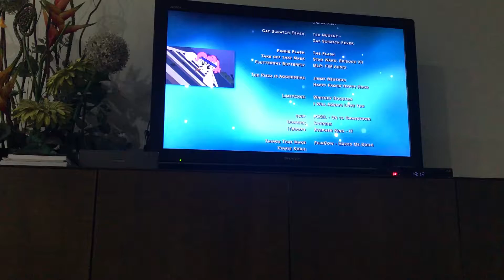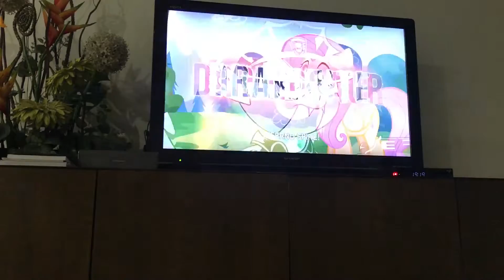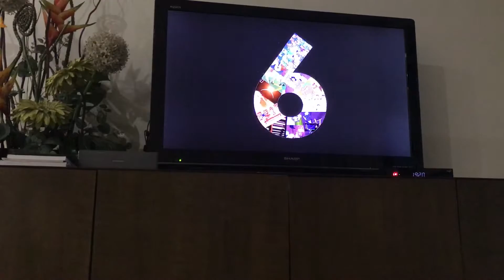Full house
Why